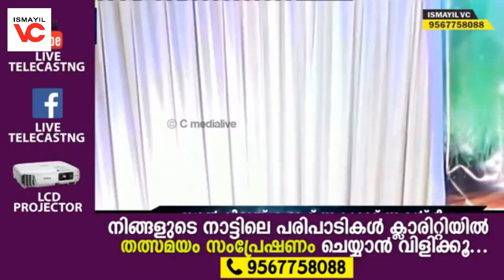ഖവാലി പാടാന്‍ ത്വാഹാതങ്ങളും സംഘവും തന്നെ വേണം | മദ്ഹ് ഗാനങ്ങളുടെ സുൽത്താന്മാർ | Twaha Thahgal & team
ഖവാലി പാടാന്‍ ത്വാഹാതങ്ങളും സംഘവും തന്നെ വേണം | മദ്ഹ് ഗാനങ്ങളുടെ സുൽത്താന്മാർ | Twaha Thahgal | Raoof Azhari | Shahin Babu | Shammas Kanthappuram